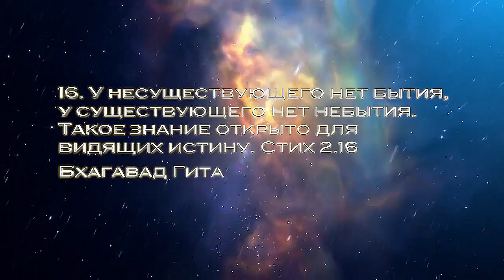Пророчество о Калки Аватаре (часть 1)